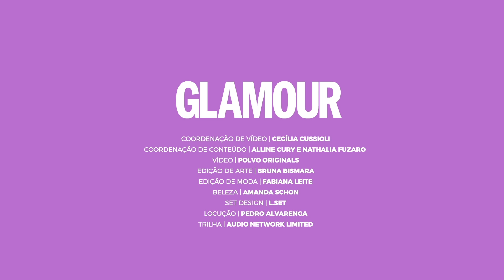As aventuras das irmãs Tranchesi no mundo da moda | TV Glamour | Glamour Brasil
Nesta websérie, as irmãs Luciana e Marcella Tranchesi mostram como usar três estilos que estão na moda e revelam detalhes das suas intimidades.